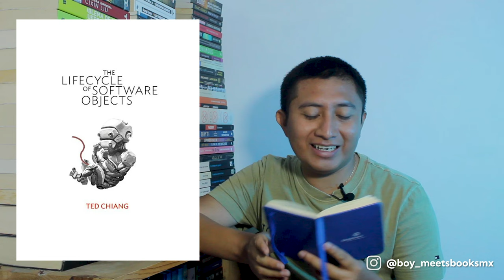📖BALANCE DE LECTURAS de MEDIO AÑO 2024 ¡Muchas sorpresas!📖 | Boy Meets Books Mx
¡Hola mis androides! Hoy voy a hablarles sobre mi balance de lecturas en la que va la mitad de año.